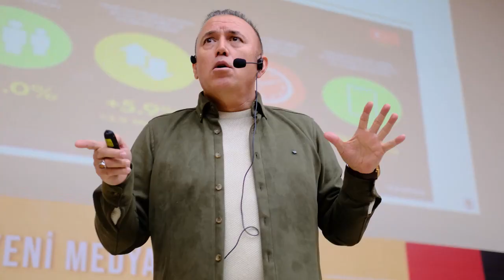Yeni Medya ve İletişim Kampı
Merhaba, ben Prof. Dr. Tuncay Dilci.
Dijital Bağımlılıkla Mücadele Derneği (DİBAMDER) genel başkanı ve Sivas Cumhuriyet Üniversitesi öğretim üyesiyim. Uzun yıllardır dijital üzerine yaptığım çalışmalar doğrultusunda bireylerin dijital bağımlı olup olmadıklarını tespit eden, neden-sonuç-çözüm bağlamında Bireysel ve Kurumsal Rapor sunan algo-ritmik yapay zeka temelli DİJİTANALİZ tekniğini Dünya'da İLK ve TEK olma sıfatıyla sizlerle buluşturdum. Ben ve ekibim dijitalleşen dünyada mevcut durumların analizi ve sorunların çözümü için, ar-ge faaliyetlerini yürüttüğümüz Dijital Yaşam Ar-ge Eğitim ve Danışmanlık Merkezi (DİYARGED) olarak hizmetlerimize devam ediyoruz.